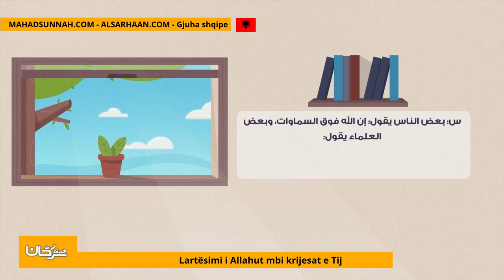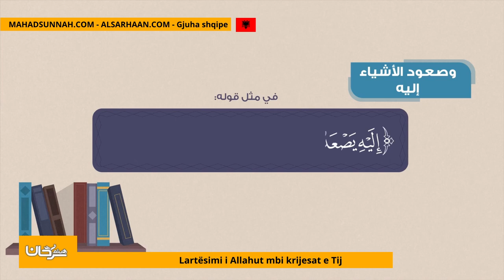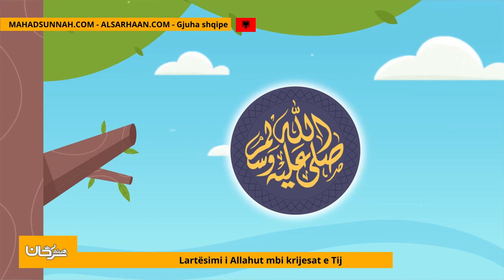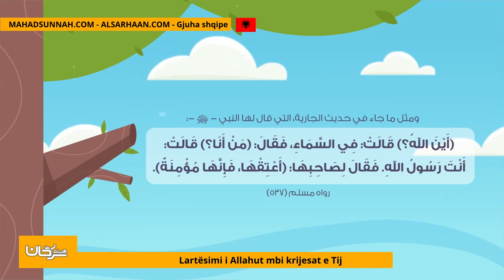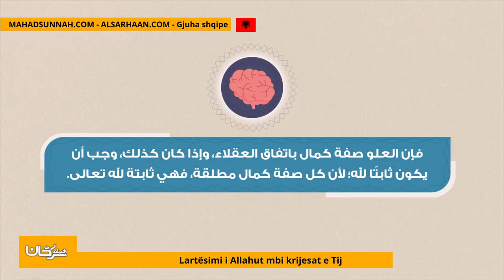Lartësimi i Allahut mbi krijesat e Tij علو الله على خلقه